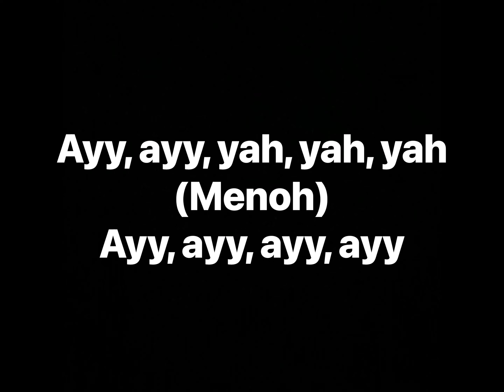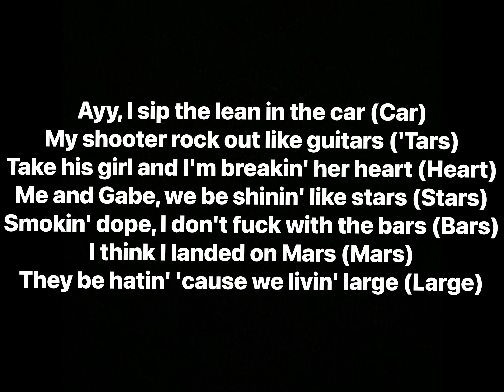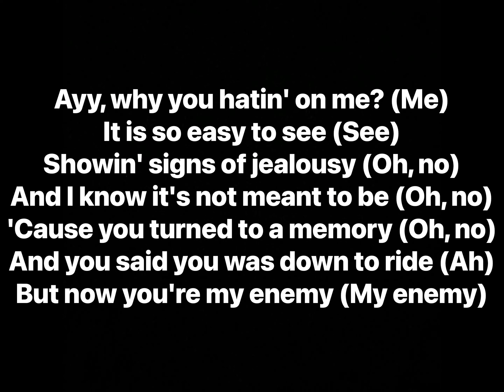Lil Skies - Signs of Jealousy (Lyrics)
Artist: Lil Skies
Album: Signs of Jealousy (Single), Life of a Dark Rose

Track Info: Dropped a few months prior to the full release of Life of a Dark Rose, this is the sixth track on Lil Skies' third mixtape, Life of a Dark Rose.

On this song, Skies raps to/about his haters over an upbeat trap instrumental, essentially claiming that they are jealous of his success. (Music video

Producer: Menoh Beats
Writers: Lil Skies, Menoh Beats
Recording Engineer: Veronica Wyman
Programmer: Menoh Beats
Video Director: Nicholas Jandora
Performance Rights: BMI
Licensing: Sony Music Entertainment, CMRRA, UBEM, SOLAR Music Rights Management, LatinAutor, Warner Music Group
Publisher: Sony Music Entertainment, Sony/ATV Ballad
Label: All We Got Ent., Atlantic Records

Remixed by:
Bright Campa - Malibu